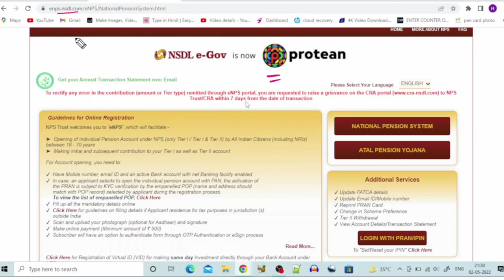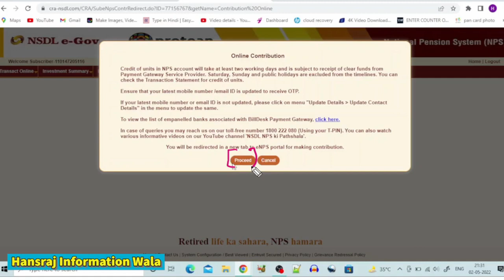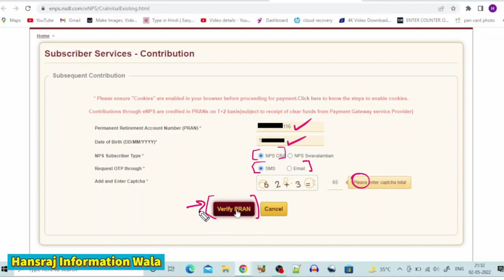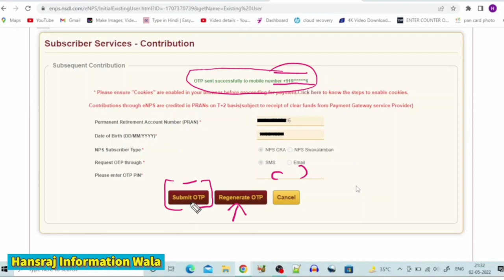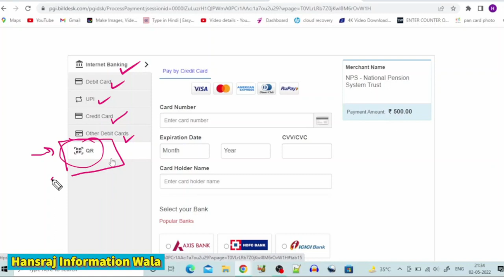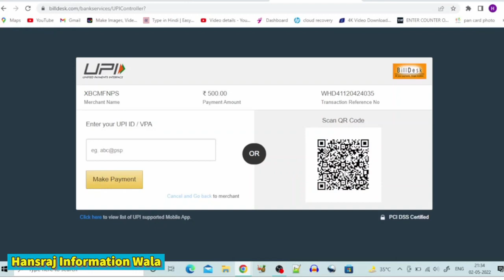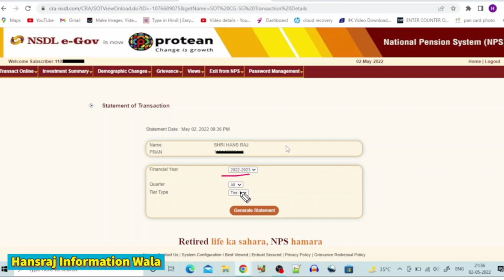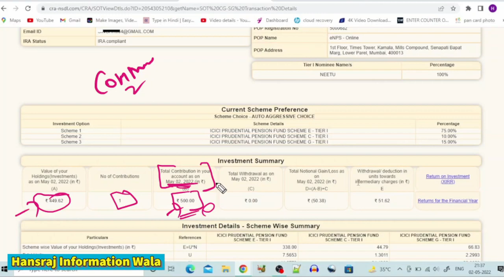NPS Account में पैसे कैसे जमा करें। How to Contribute Amount in NPS Account Online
nps account mein paise jama kaise kare
online nps account mein payment kaise kare
contribute nps account online